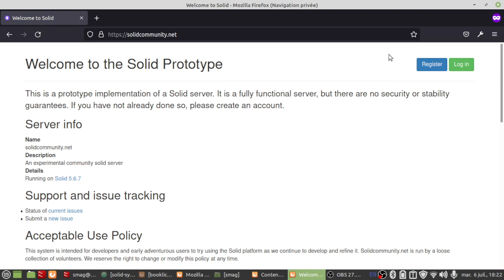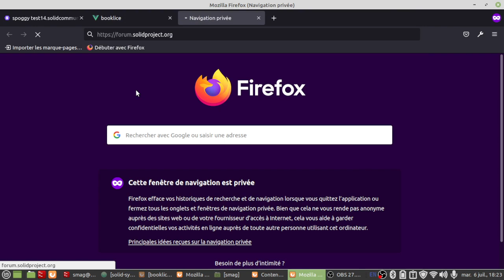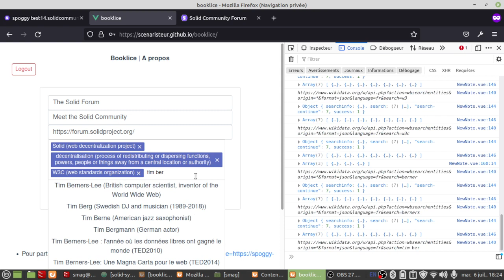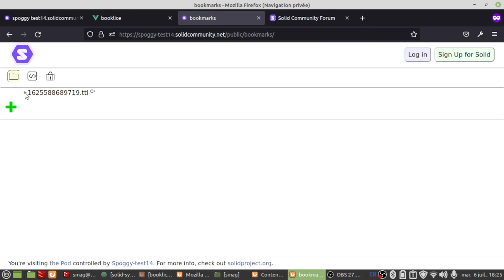booklice in 3mins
how to use booklice in 3 mins